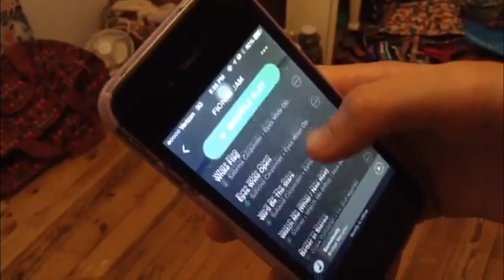My night routine / collab with ohthatsjena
Jena's morning routine